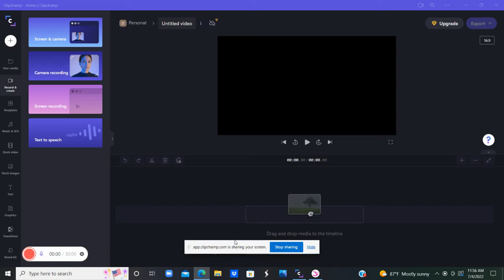forth of july trail ride!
Hey veiwers today for foruth of july i am hosting a frourth of july trail ride !